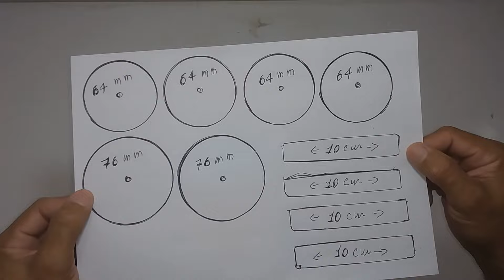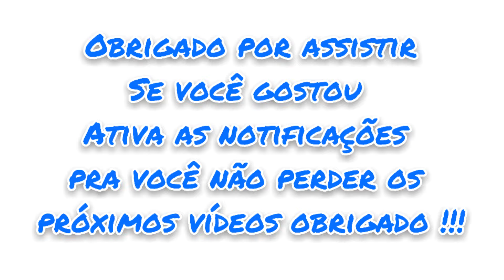(59)-Como Fazer Brinquedo de Madeira Passo a Passo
como fazer brinquedo de madeira passo a passo faça você mesmo esse lindo brinquedo artesanal para criança brincar e se divertir

Deixe um 👍 e seu comentário ativa o 🔔 Para não Perder nenhum vídeo novo